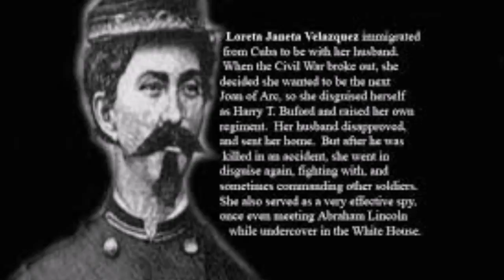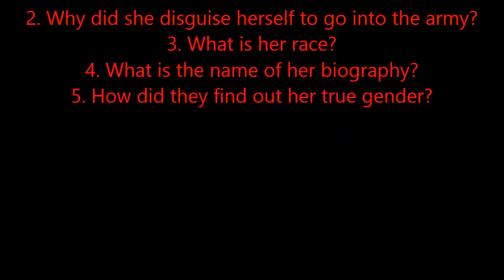Loreta Janeta Velazquez